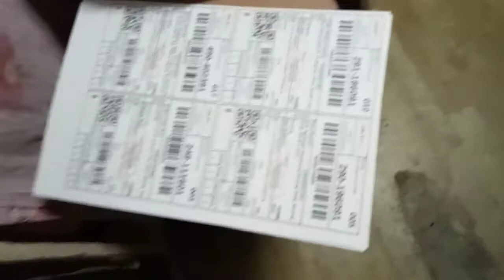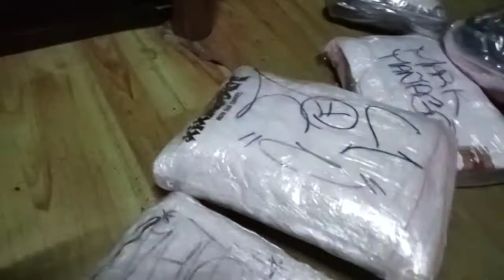NEW ARRIVAL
NEW ARRIVAL READY FOR PACKAGING